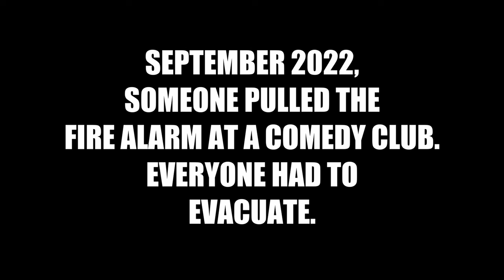FIRE ALARM (FULL MINI-SPECIAL)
For those asking for the full set. Backstory: I was running an hour late to this show, and would have never made it, but then someone pulled the fire alarm mid-show.  Everyone had to evacuate and come back in, delaying the show the perfect amount of time for me to arrive in time for my spot. They were a little tired at 11 pm on a Sunday during a heat wave, and no one there knew me. Still brought the fire.

That's why I pulled the alarm.